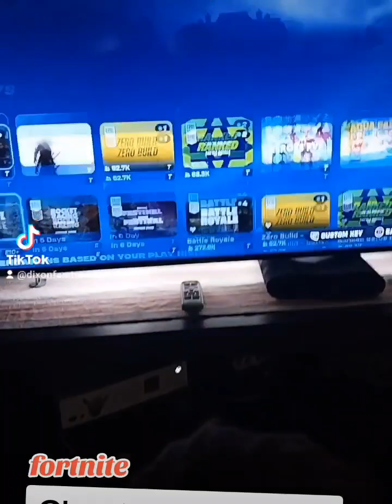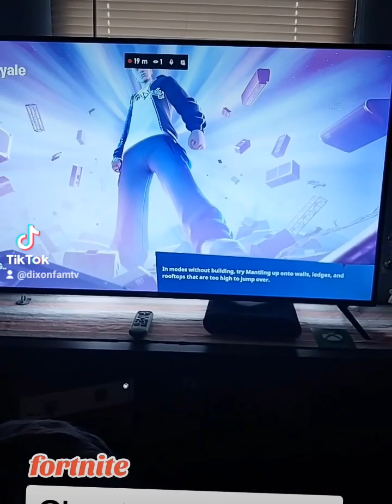Chapter 5 season 1.